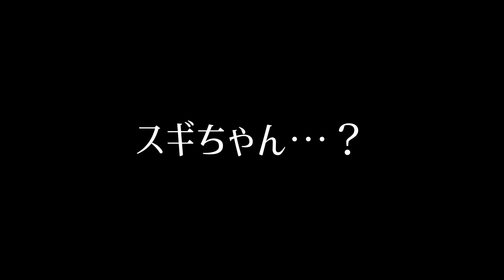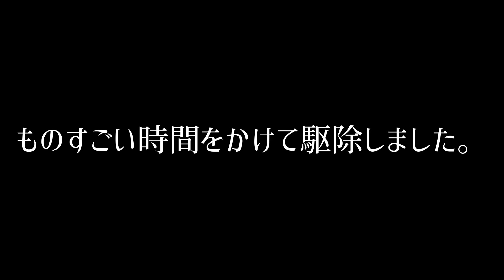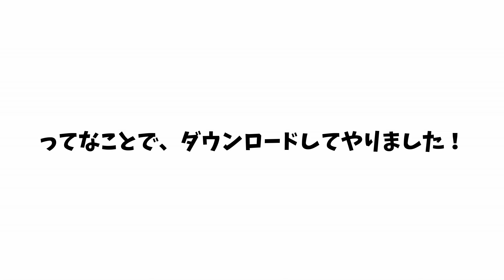【衝撃アクシデント発生でガチ絶叫‼】前日の準備から誕生日のリアルな過ごし方‼チャンネル最長ルーティン！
あと一息で８万人！応援よろしくです(*´▽｀*)
過去の誕生日動画はこちらです↓